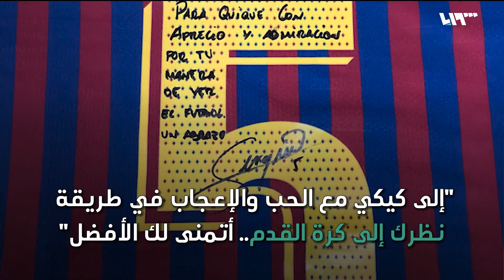كيكي سيتيين مدرب برشلونة الجديد.. من هو؟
بعد إعلان برشلونة عن إقالة المدرب إرنستو فالفيردي وتعيين كيكي سيتيين مدرب ريال بيتيس السابق خلفاً له، تزايدت الأسئلة حول هوية المدرب الجديد وما أبرز ما قدمه برفقة الأندية الأخرى.

هوتبيرد HD
V 12520